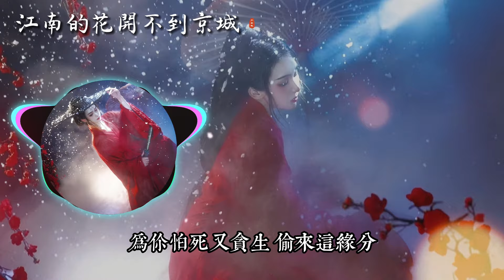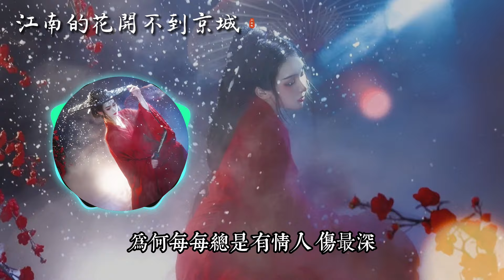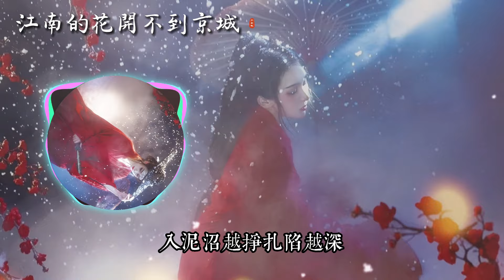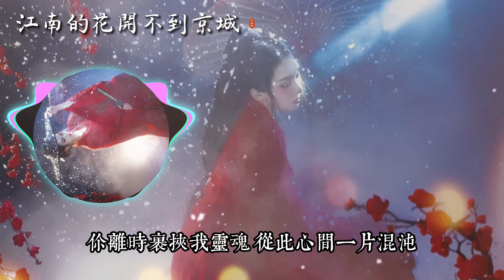尹昔眠 熱門古風《江南的花開不到京城》「願以我犧牲換你錦繡前程...」 [Chinoiserie] ♫ 古風熱門♫動態歌詞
也歡迎大家留言分享你喜歡的古風音樂，祝所有喜歡聽歌的人有愉快的一天!

歌詞:

演唱: 尹昔眠
作詞: 虞綺
作曲: 南鈴子
編曲: 龍寶寶
混音: 宋馬超
和聲/和聲編寫: 南鈴子

製作人: 南鈴子
臨別一吻預示結局殘忍
回眸一瞬還貪戀從前溫存
江南的花開不到京城就像我們
為你怕死又貪生偷來這緣分
只能走一程卻妄想能永恆
不肯輕易放手愛恨
因你一個眼神而沸騰獻上虔誠
是否必須愛到留傷痕才動人
願以我犧牲換你錦繡前程
因你無意撩撥晃了神自燃心燈
為何每每總是有情人傷最深
你是濟世神唯獨不佑我們
後悔當初與你沉淪更怕白來一趟紅塵
入泥沼越掙扎陷越深
回首一生落個無名舊人
相思一文提筆便入骨幾分
你離時裹挾我靈魂從此心間一片混沌
如飛蛾赴死難以脫身灼灼火海中困頓